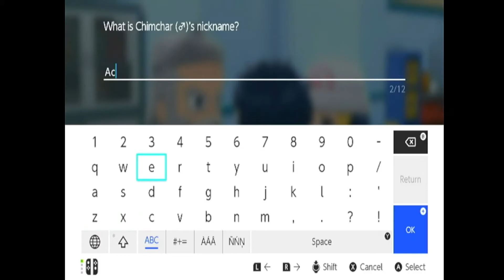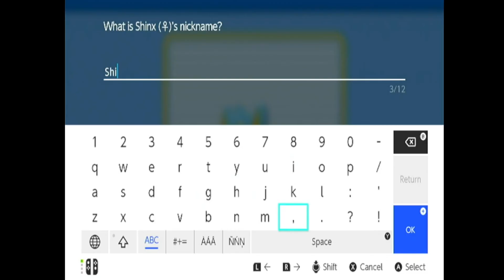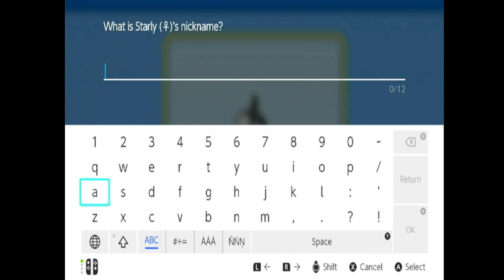Pokemon Shining Pearl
MewtwoFan88 is back and welcome to the Shining Pearl series! Enjoy yourself, grab a bag of popcorn, please don't drink too much milk for danger of snorting it out from laughter. Have fun!!!